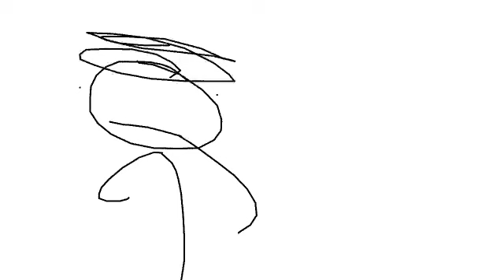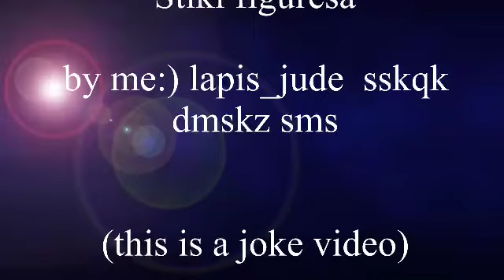STUCK FIGURES: PILOT (Read Description)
this is a joke video. the pilot will release this year. btw the titles called that as a joke, its obviously stick figures

anyways hi